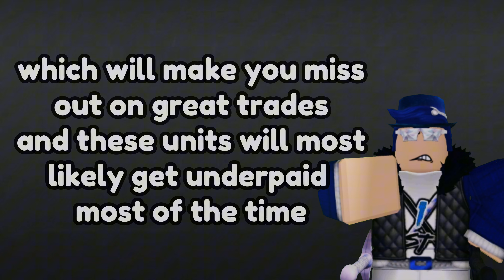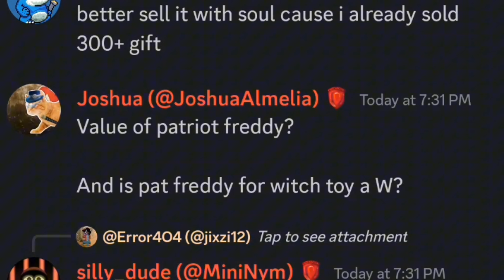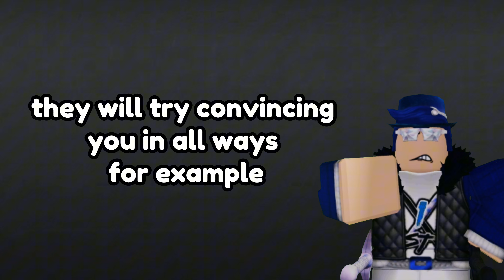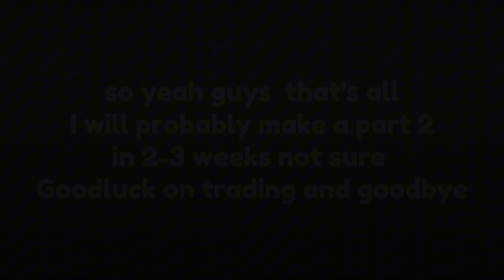guide on being a trading pro [part 1]// Five nights td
welcome people today 1'I be showing you the new phantom chica unit.
tags ignore pwease roblox fnaf fivenightsatfreddys fnaftd #